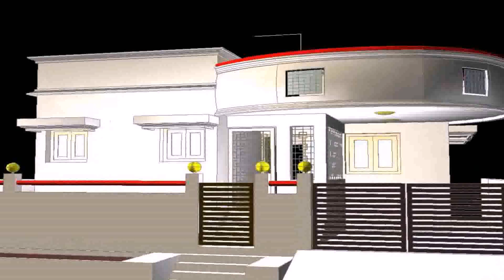Front Elevation Design In Delhi - DaddyGif.com (see description)